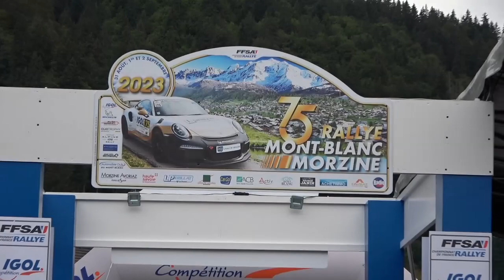Rallyes VHC 2023 Pascal Perroud BMW M3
Un résumé des rallyes VHC 2023 de Pascal Perroud et Quentin Marchand sur BMW M3 E30. Ses meilleurs passages au Valais CH, Bourgogne et Rallye Mont blanc. Si vous souhaitez aussi un résumé de votre saison, contactez nous puis sur Messenger.